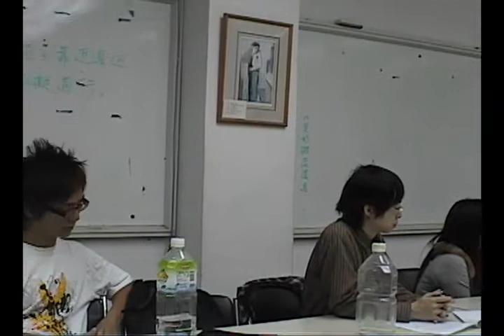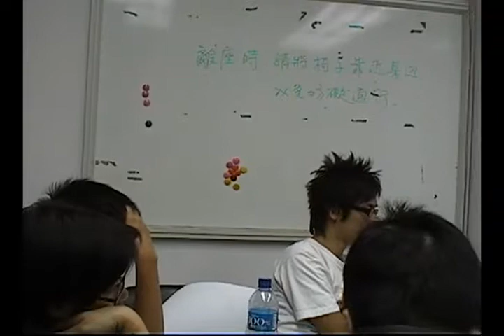20071025 性／別兩岸對話：同志運動組織的現況與展望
2007年10月中央大學性／別研究室邀請大陸的同志組織代表前來中壢交換運動經驗，討論發展方向。此時大陸的同志組織並不多，多以文藝活動吸引人群，慢慢凝聚。

主持人：
中央大學性／別研究室召集人 何春蕤

引言人：
雷      剛(成都 愛白成都青年同志活動中心)
趙      珂(北京 愛知行研究所)
范坡坡(北京 青年同志作家、北京同性戀電影節組委會)
想      起(上海 女愛女同志工作組、花開女同志網站)
王      蘋(台北 性別人權協會)
喀      飛(台北 同志諮詢熱線協會)
多      多(台北 同志諮詢熱線協會)
賴正哲(台北 晶晶書庫)
丁乃非(中壢 中大性／別研究室)
黃道明(中壢 中大性／別研究室)
甯應斌(中壢 中大性／別研究室)